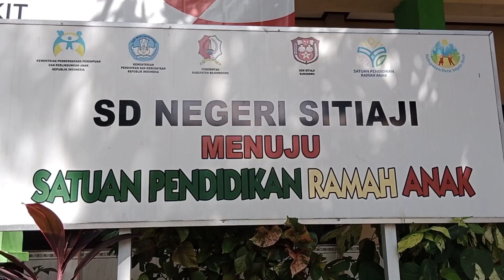VLOG UMKM KASUR KAPUK DESA SITIAJI | SD NEGERI SITIAJAI KEC. SUKOSEWU